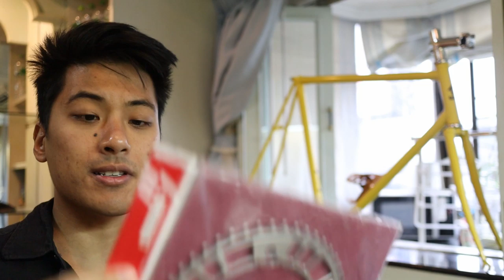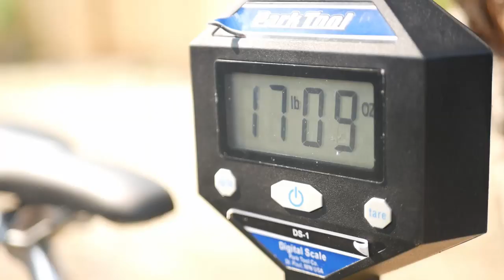Accidentally Biking AGAINST Traffic | Fixed Gear Cycling Vlog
In this fixed gear vlog, I build up my bike and take to the streets of Thailand. It's my first time riding on the left side of the road which leads to accidentally riding against traffic too many times.

Fixie Famous Shoutout:
Michael Warman
StanStrong108
Marek Dravecky

juaninamilli
gregory tomlinson
Michael Rector
nicodache

**Availability through the eBay links will vary by date and location. If it's not on the link, you can find it with a quick Google search